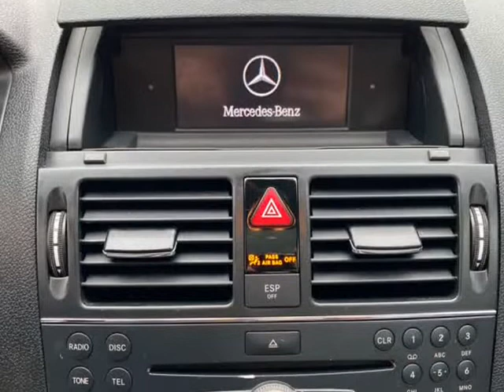2008 Mercedes-Benz C-Class C 300 Luxury 4MATIC AWD 4dr Sedan (Buford, Georgia)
Elan Automotive
884 Gainesville Hwy Ste A
Buford